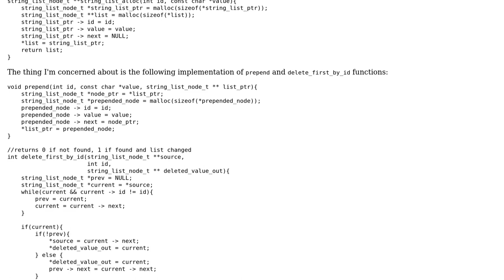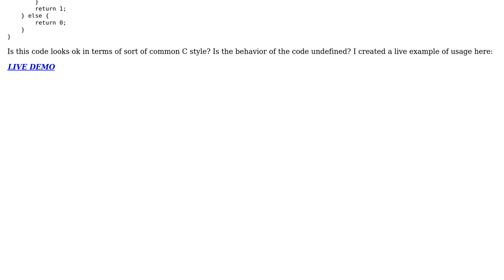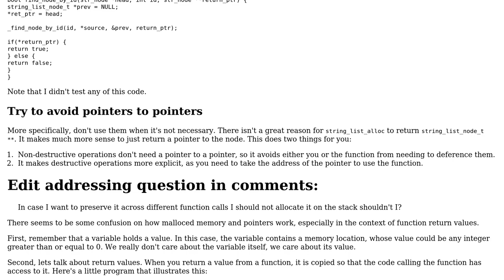Removing node from a linked list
With thanks & praise to God, and with thanks to the many people who have made this project possible! You are responsible for your own actions.